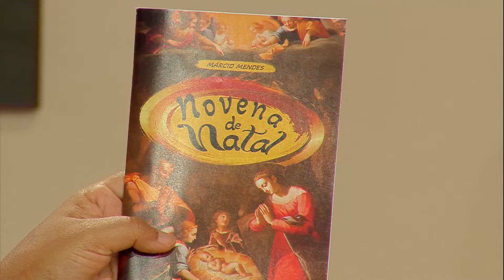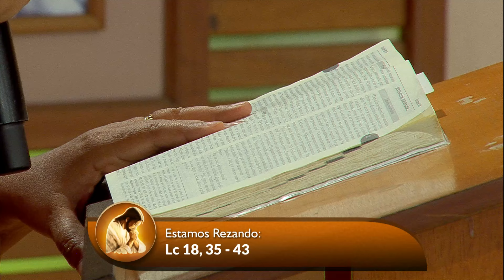O Amor Vencerá - 23/08/2024